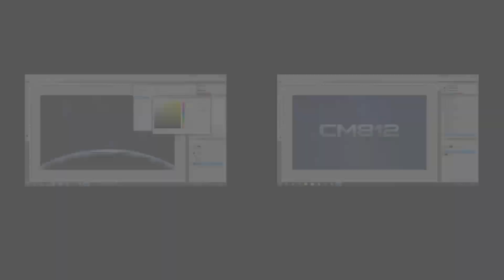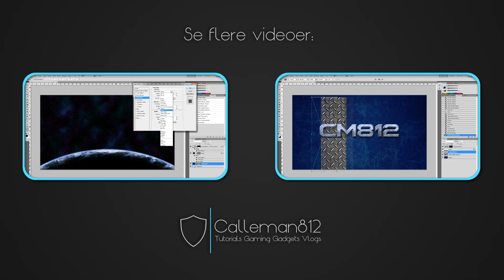LP SimCity - (7) Event maker [Danish]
Afsnit 7 af en videoserie om det nye SimCity.
Har problemer med at få mit kasino til af fungere, men får istedet bygget en stor sports-arena.

Du kan også fange mig på min offentlige skype:
Calleman812dk